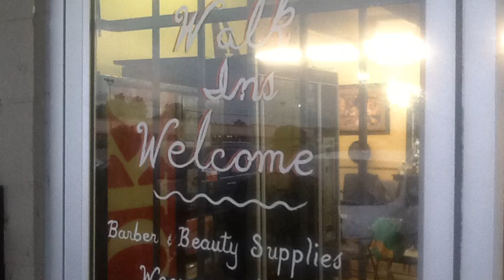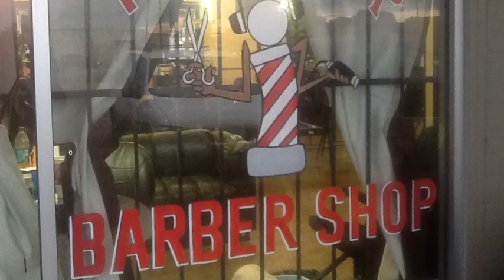2252527773 Hip Hop Barber Shop Baton Rouge La 2252527773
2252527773 Hip Hop Barber Shop Baton Rouge La  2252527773